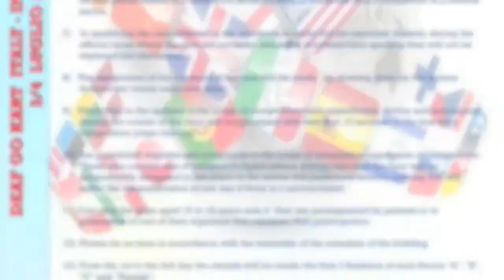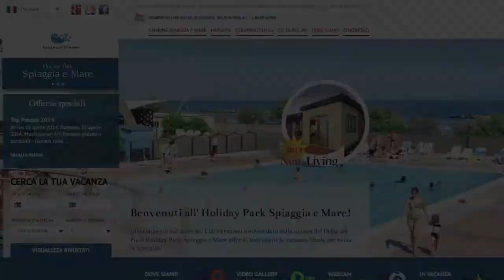DEAF INTERNATIONAL GO KART - Aggiornamento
3-4-5 JULY 2014 - FERRARA (ITALY)
Facebook Filmmaker Antonio Bottari